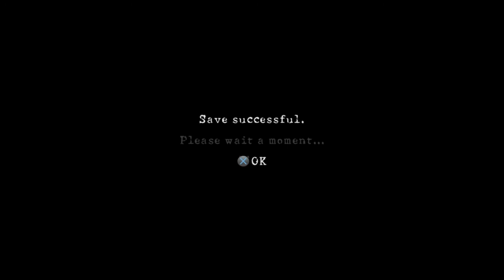Resident Evil 5 Mercenaries Mode-Rebecca Part 1